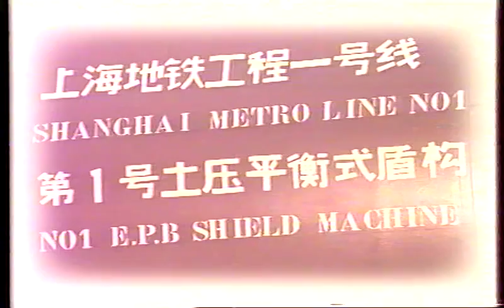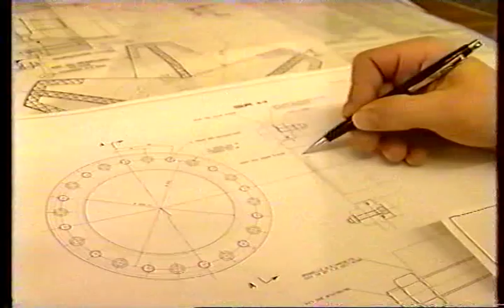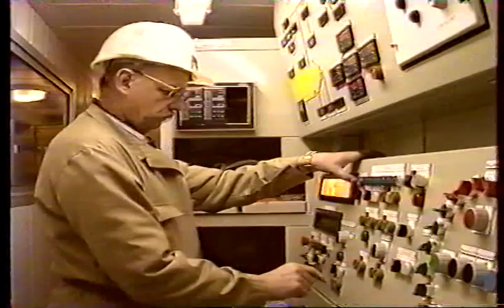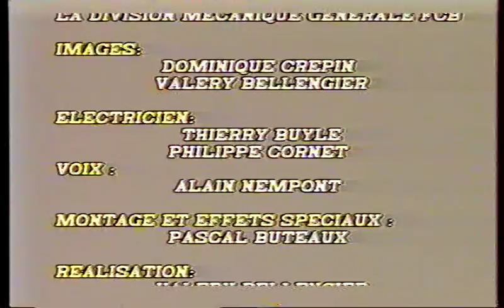FCB USINE DE LILLE DESTINATION SHANGHAÏ JANVIER 1991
FCB - USINE DE LILLE EST CHOISI EN 1989 PAR SMC (SHANGHAÏ METRO CORPORATION) POUR LA FOURNITURE DE TUNNELIERS - LE 23 AVRIL 1990 LA COMMANDE DE 7 TUNNELIERS ENTRE EN VIGUEUR .EN JANVIER 1991 "JENNIFER", LE PREMIER TUNNELIER, QUITTE LILLE POUR LA CHINE: DESTINATION SHANGHAÏ. POUR LE CREUSEMENT DE LA PREMIERE LIGNE DU METRO.